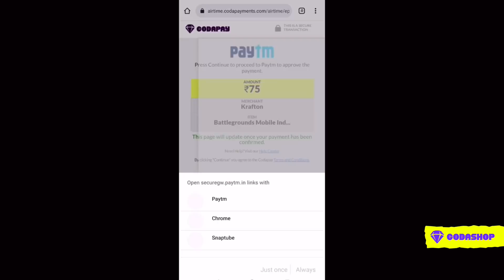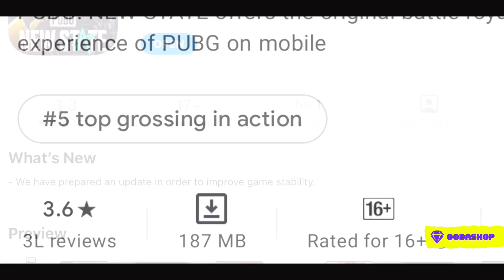😔 PUBG New State Received Poor Ratings | PUBG New State World Record | Must Watch 🔥🔥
PUBG: New State crosses 10 million downloads on Google Play Store amid poor ratings

Krafton's new PUBG: New State got off to a rocky start, thanks to a myriad of issues and glitches.

PUBG: New State has finally arrived in India and elsewhere, although the launch was marred by one too many issues. Krafton said it took several hours for maintenance to resolve those issues, and they seem to have done the job because PUBG: New State is now properly playable. As a result, people are downloading the game more than before, so much so that PUBG: New State has crossed 10 million downloads on the Google Play Store.

My Player Name  CTSGaMeLoVeRS
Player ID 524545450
My Clan Name - CELESTIALS

_______DONATE US__________
PAYTM / GPAY  gameloversislive@okaxis

                                                                ~Rohan